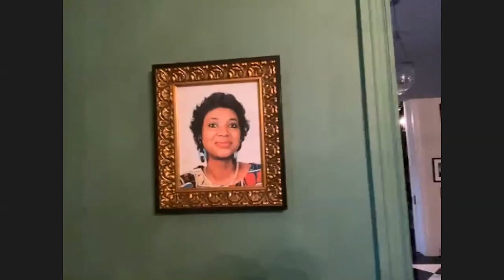Living the Dream with The Dream | expediTIously Podcast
Tip sits down with song writing hit-maker and producer The Dream. The musicians talk about growing up in Atlanta and defining their success. Dream talks about his recent Verzuz match,

His passion for golf, and reveals his secrets to building family legacy thru his investments in restaurant franchises.

The multi-hyphenate rapper, actor, entrepreneur, family man, philanthropist and activist, Tip “T.I.” Harris is bridging the gap and shedding light on important social topics and much more in an authentic, eyebrow-raising dialogue that might make you want to pull out your dictionary…Expeditiously.